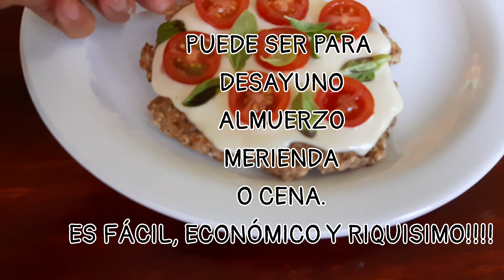PAN DE AVENA Y HARINA INTEGRAL. // fácil y saludable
ingredientes para un pancito individual :
2 cdas de avena instantánea
2 cdas de harina integral
1 cda de aceite
4 cdas de agua
sal y condimento a gusto